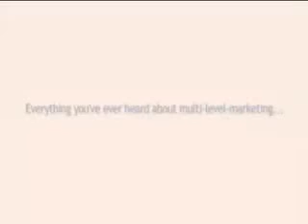Believe The Movie - Trailer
Do you believe?  This extremely funny movie shows you the negative side of Network Marketing and Multi-Level Marketing.  Before you join ANY Network Marketing opportunity, join It's FREE!